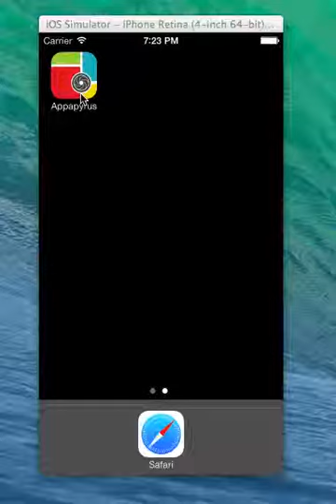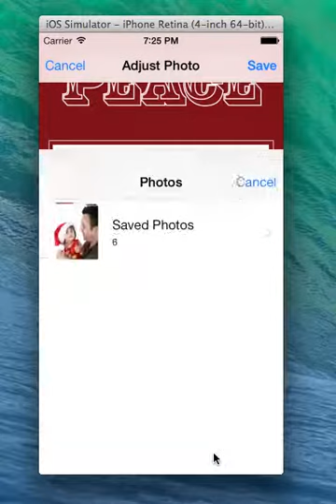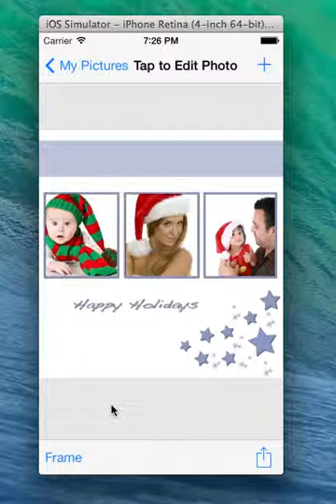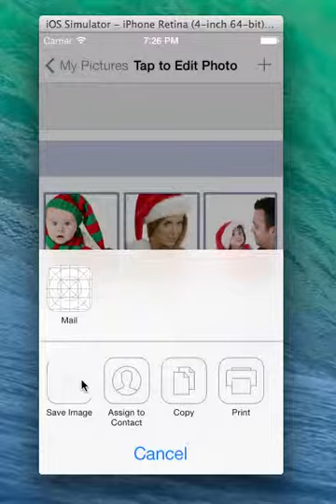Appapyrus iOS Photo eCard App Trailer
Appapyrus allows for placing photos in original artistic cards containing one or more frames. Existing photos may be selected from the default camera roll, or other photo album. Optionally, new photos may be taken with the iPhone or iPad camera from within Appapyrus. The photo may be cropped, and pitched to scale to fit the frame.

The application comes bundled with numerous cards for festive occasions. An existing card may be selected, or Shop may be selected to launch the Appapyrus In App Purchase store.

Users may select from cards for virtually any occasion: Birthday, Invitation, Engagement and Wedding Announcements, New Baby Announcement, Thank you notes, New Years, Chinese New Years, Valentine's Day, Easter, Graduation, Mother's Day, Father's Day, Halloween, Thanksgiving and Christmas.

Completed greeting cards may be sent from the share sheet containing options for Air Drop, email, Facebook, Twitter, iMessage, and a wireless printer.

Appapyrus, Anaheim, California - Founded in 2011, Appapyrus provides for delivering mobile applications from inspiration to reality. If you need to manifest your ideas, or deliver a mobile app for your corporation then contact our product manager at Appapyrus.